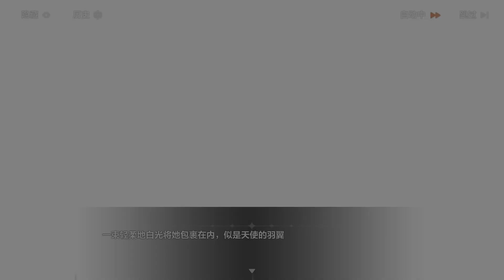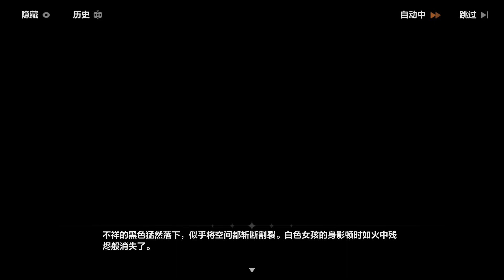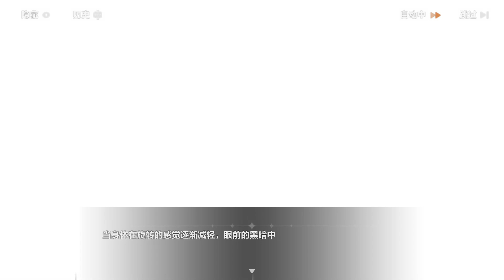[SPOILER] Honkai Impact 3 崩坏3 - CN server - Chapter 36 - Phần 2